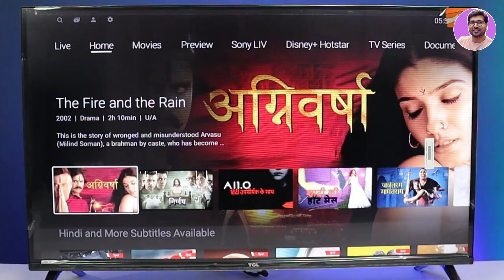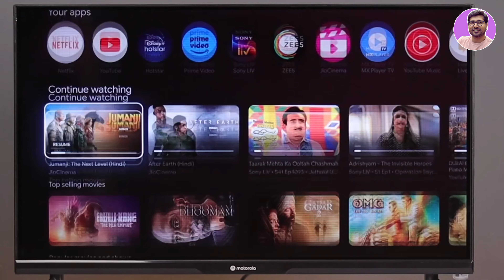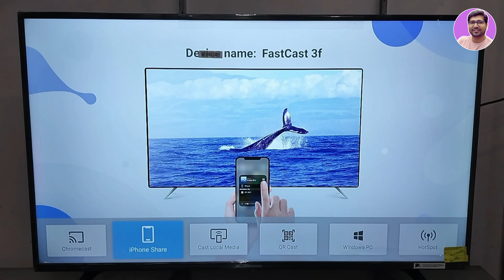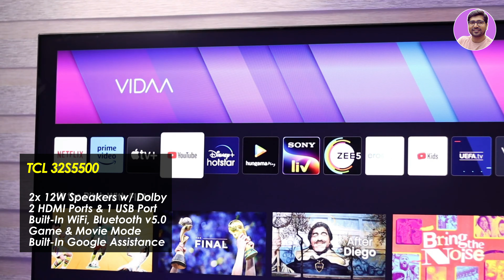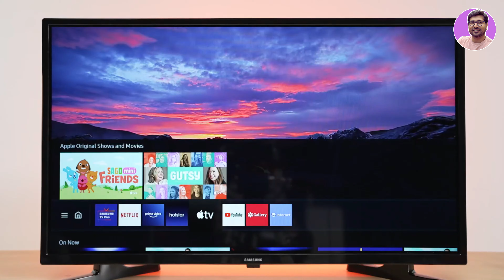Best 32 Inch TV Under 10000-15000🔥Best 32 Inch Smart TV 2025🔥Best TV Under 10000🔥Best TV Under 15000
🔥🔥If You are Looking For The Best 32 Inch TV Under 15000 In India In 2025 then this video is for you so that you can decide which  Best 32 Inch TV you should buy in 2025. Today, I bring you this countdown of the Best 32 Inch TV in india 2025 these Best 32 Inch TV Or Best 32 Inch TV In India 2025 will also give the best performance according to your budget.

✅ LG 32LQ643BPTA
Or LG 32LQ576BPSA
Or Samsung Wondertainment Series

TOPIC & QUERY COVERED:
32 inch smart tv
best smart tv 32 inch 2025
acer 32 inch android tv
32 inch smart tv under 10000
lg smart tv 32 inch
mi 32 inch smart tv
kodak 32 inch smart tv
realme smart tv 32 inch
redmi smart tv 32 inch
realme 32 inch hd ready led smart android tv
mi smart tv 32 inch
xiaomi smart tv 5a 32 inch
xiaomi 5a smart tv 32 inch
best 32 inch smart tv 2025 telugu
best 32 inch smart tv
best 32 inch smart tv 2025 under 10000
best smart tv under 10000
best tv 32 inch 2025
best led tv 32 inches india
best led tv under 10000
best 32 inch tv 2025
led tv under 10000
32 inch best smart tv in india
best 32 inch android tv 2025
best tv under 10000 in india
best tv speakers under 10000
best tv 2025 under 10000
best 32 inch smart tvs
32 inch android tv under 10000
top 5 smart tv under 10000 in india 2025
top 5 best smart tv under 10000 in india 2025
best tv under 10000 in 2025
top 5 best android tv under 10000 in 2025
best android tv under 10000 india
best android smart tv under 10000
best android tv 10000
best 32 inch smart tv android 2025
top 5 best android tv under 10000 in india 2025
best smart tvs in india
Best LG Tv under 10000
Best LG Tv under 15000